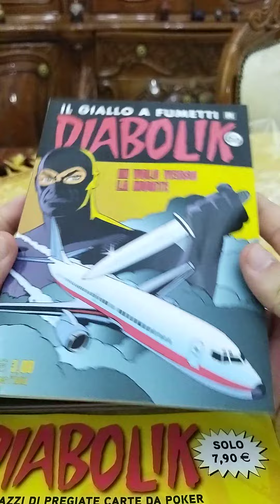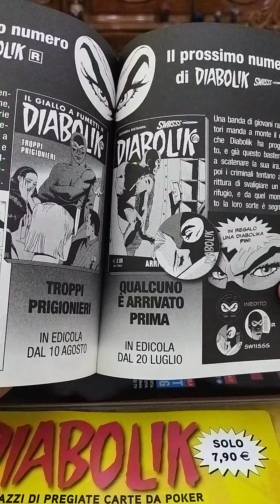PRIMO UNBOXING! - DIABOLIK R DI LUGLIO 2022 - IN VOLO VERSO LA MORTE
ecco a voi il Diabolik R del mese di Luglio 2022
in regalo abbiamo la Pin!

PRIMO UNBOXING DEL CANALE!!